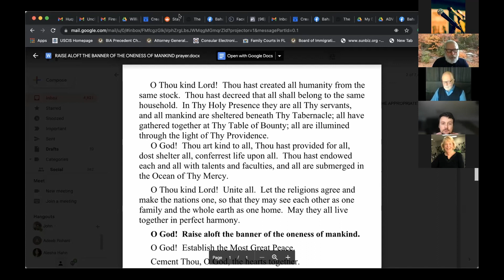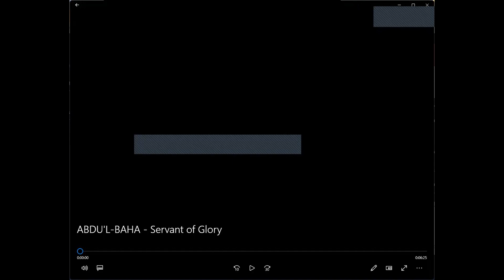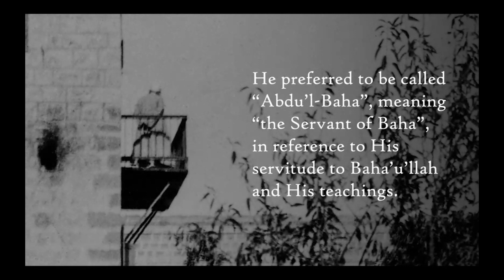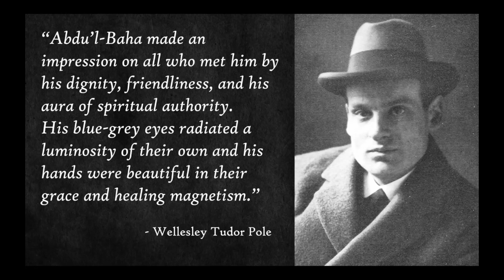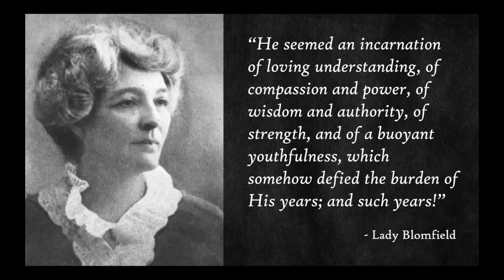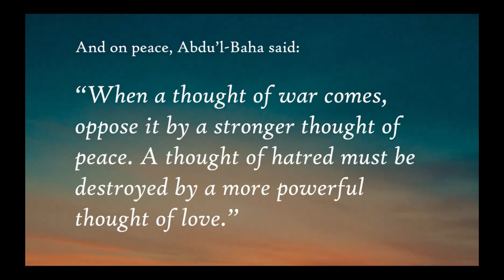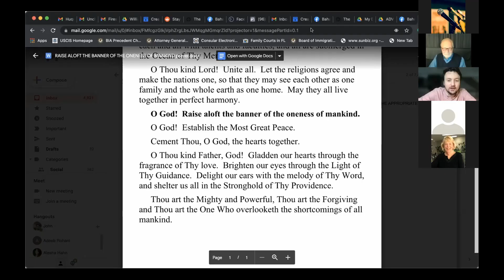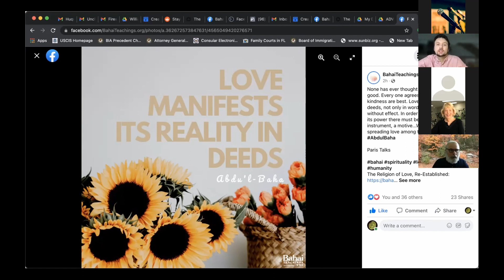'Abdu'l-Bahá's mission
The topic of this talk is - The life of Abdu'l-Baha has been presented in countless books, news articles, and films over the past 150 years. He is recognized as a transformational leader all over the world, by members of every religion. As we approach the Centenary of his passing, the interest in his ethics, philosophy and speeches is reaching a crescendo.
We will explore very simply: what he taught what he prescribed how we can be part of the changes to come. This will be a practical answer to the question, "What Can I Do?"

Let your vision be world-embracing…” — Bahá’u’lláh